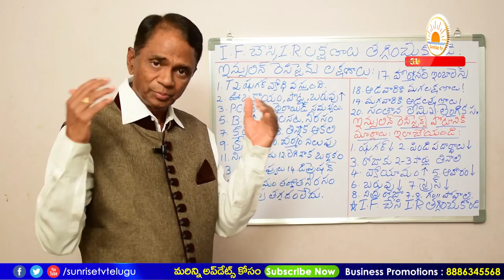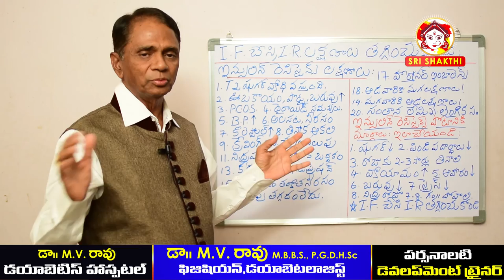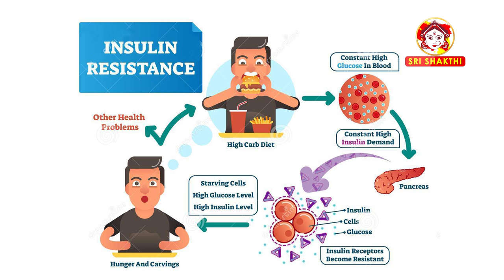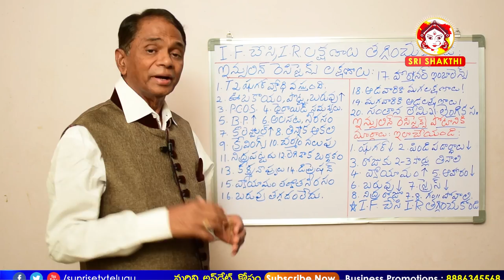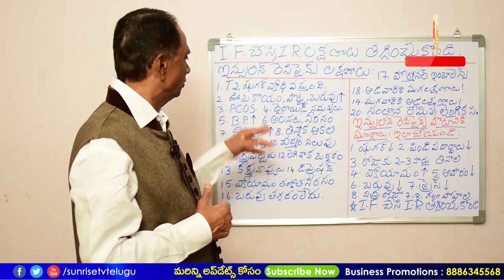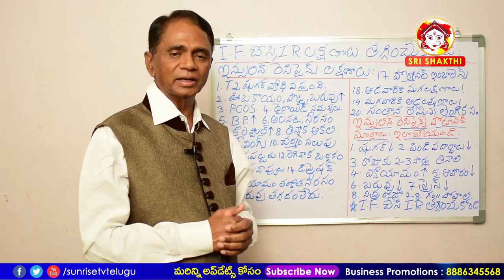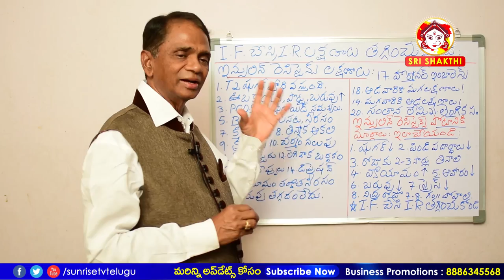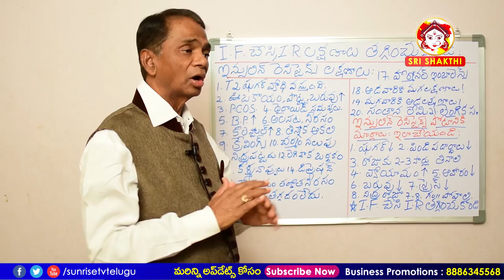ఇన్సులిన్ బరువు పెంచుతుందా | Insulin Resistance in Telugu | Intermittent Fasting in Telugu